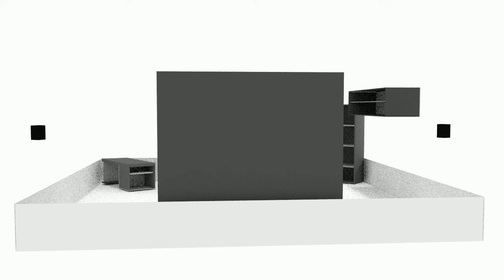Moi fait mumuse!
premier test! Merci monsieur Stony ! =)